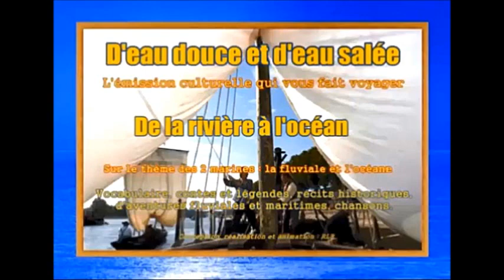D'eau douce et d'eau salée - Emission n° 12 - 4e partie